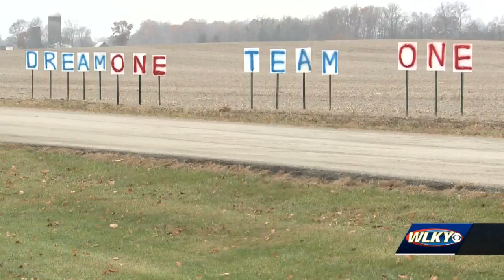West Washington Senators Subway School of the Week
The West Washington Senators are your Subway School of the Week.